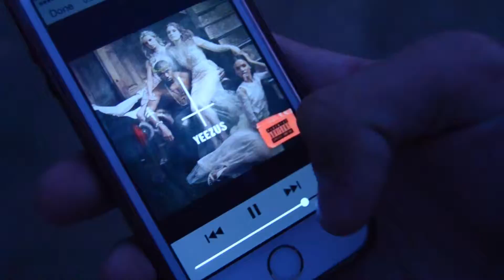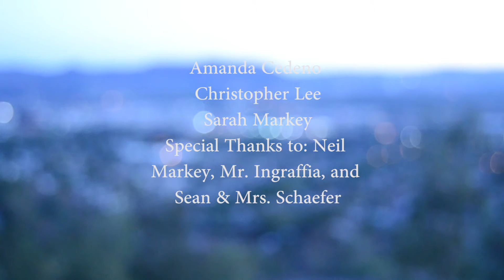Why Do I Succeed